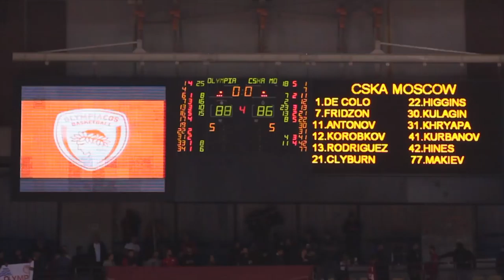Olympiacos - CSKA. Report / Олимпиакос - ЦСКА. Репортаж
ЦСКА уступил в Афинах “Олимпиакосу” (88:86). Димитрис Итудис, Серхио Родригес и Никита Курбанов поделились мнениями об игре в репортаже